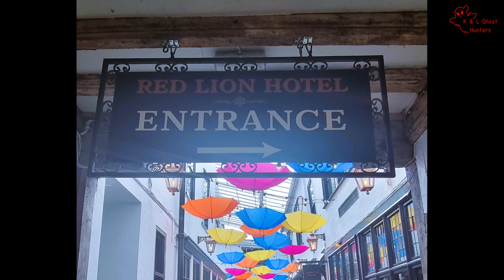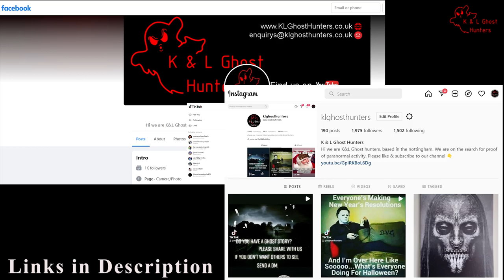Child ghost caught on camera! The Red Lion Hotel - Featuring Haunting Nights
Join K&L Ghost Hunters as we investigate the coach Inn. Watch our amazing captures, EVP's, crazy table tipping and child ghost?!

The Red Lion Hotel
High Street,
Colchester,
CO1 1DJ

Special thanks to Haunting Nights who made this event possible to book